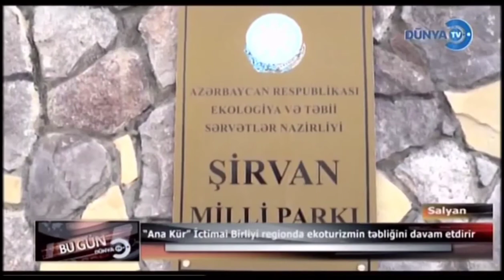“Ana Kür” İctimai Birliyi regionda ekoturizmin təbliğini davam etdirir.DTV